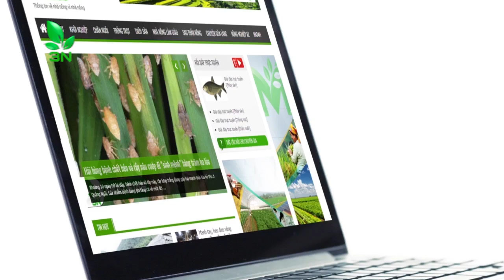ĐBSCL đang vào mùa lũ nuôi lươn có được không? | VTC16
VTC16 | Hiện nay đang là mùa lũ ở ĐBSCL, tôi không muốn trồng lúa hay hoa màu, bởi vì rủi ro rất lớn. Vậy chuyển sang nuôi lươn được không?